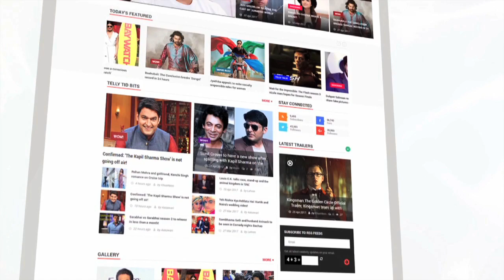क्या आपको भी है खेसारी-आम्रपाली के इस फिल्म का इंतजार | Khesari-Amrapali Song | Lehren Bhojpuri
Bhojpuri superstars Khesari Lal Yadav and Amrapali Dubey's jodi will be seen in upcoming movie 'Dulhin Ganga Paar Ke'. Check out the video to know more.